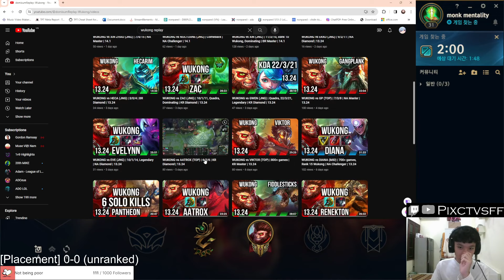FIRST WUKONG JUNGLE GAMEPLAY IN SEASON 14 (SHOJIN 2ND IS GOATED)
Chaged my mind a bit: Shojin 2nd items feels a lot better than rushing Sundered Sky, there will be some problem toward to sustaining but you can add up to your lack of sustain by building more buisery like Sterak or even going Eclipse for the AD shield

p.s: a lot of you guys might wonder why i didn't mention "Experimental Hexplate" on Wukong because Trinity along with Wukong's E and R provides him enough movement/ attack speed so E.H won't be needed in most scenario. You just might wanna invest your gold into Shojin/ Black Cleaver/ Ravenous Hydra/ Sterak when you're at your 3rd item spike.